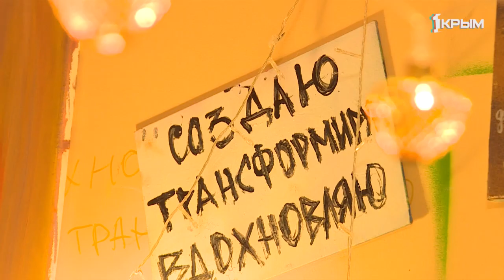Космическая живопись – современный стиль изобразительного искусства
Художник умеет перемещаться между мирами и галактиками. В этом ему помогает относительно новое направление в изобразительном искусстве –космическая живопись.